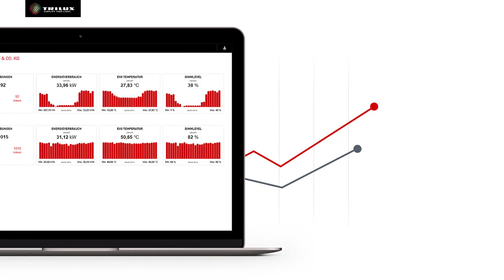LED Industriebeleuchtung: Trends, Anforderungen & Lösungen - TRILUX Talks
Welche Anforderungen muss eine gute LED Industriebeleuchtung erfüllen?

TRILUX Applikationsmanagerin Claudia Lüdenbach über die aktuellen Trends in der Industriebeleuchtung und die TRILUX Produktneuheiten: Das E-Line Next LED Lichtband, die Feuchtraumleuchte Argaon Fit LED und die Mirona Fit LED (Ballwurfsichere Leuchte).
Erfahren Sie mehr über die TRILUX Services in der Industriebeleuchtung, inklusive Industrie 4.0 und den Effekt von Human Centric Lighting auf die Produktivität.